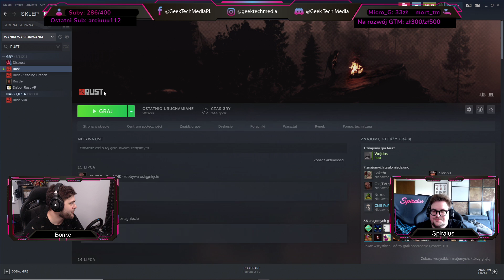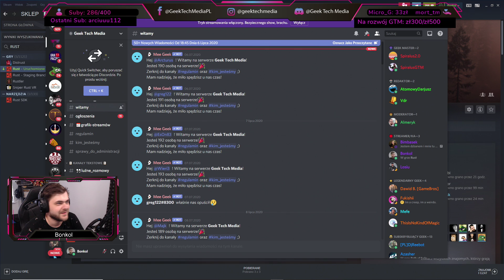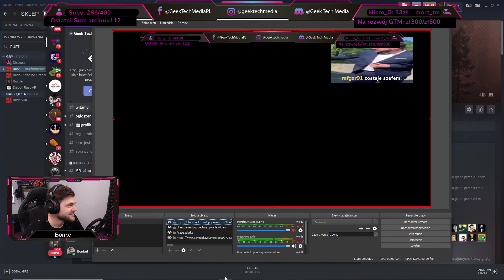DUO rozgadanych - PUBG / 17.07.2020 (#2)